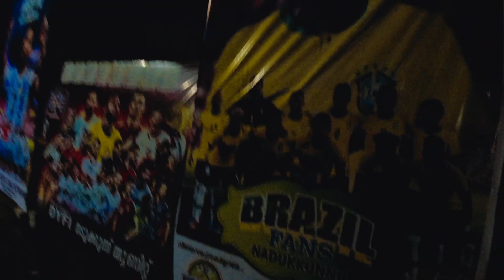How Deserted our Town looks when Argentina plays in the FIFA World Cup final